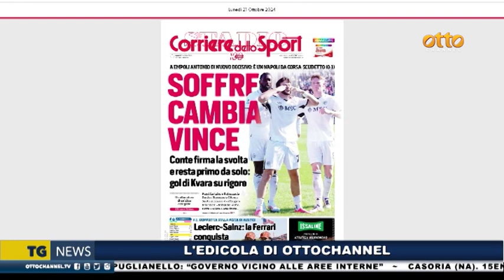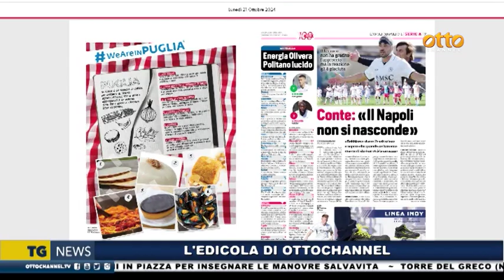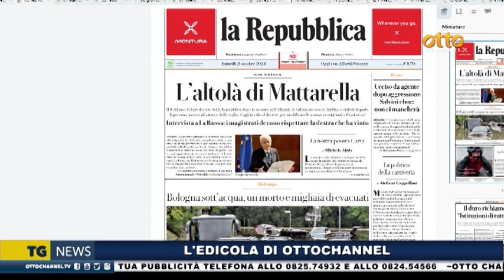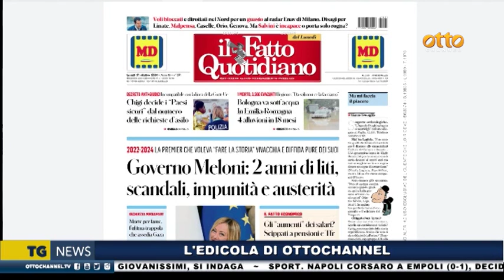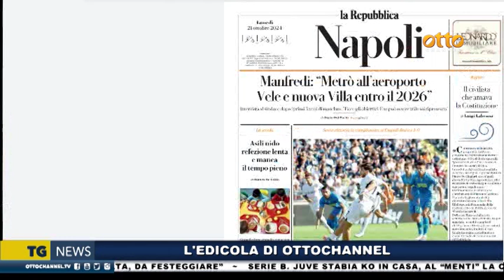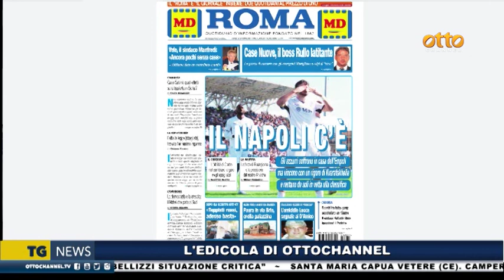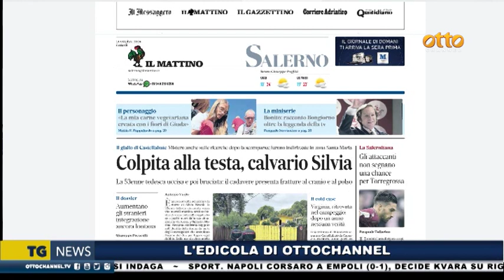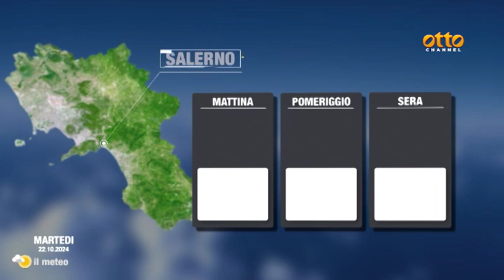Rassegna stampa 21 ottobre 2024